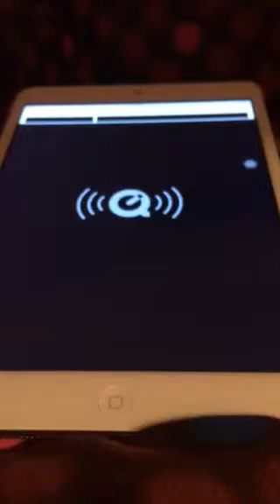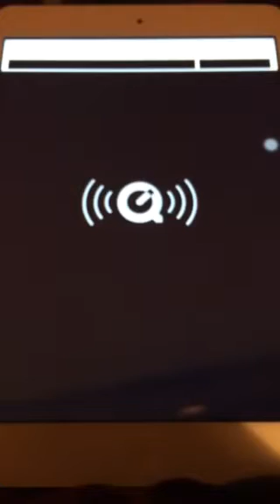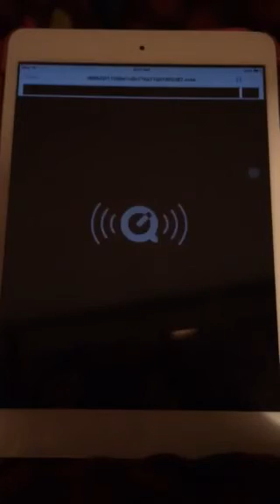The First Apo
Listen and play this video clip. Its Ate Cecil singing Till i met you. :)